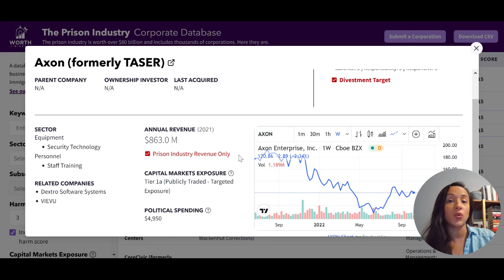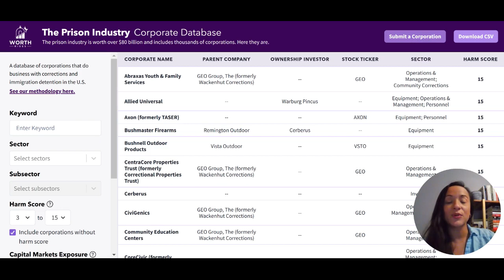The Prison Industry Corporate Database - Tutorial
There are over 4,000 corporations in the prison industry, but most of us don’t know who they are. The Prison Industry Database changes at all by exposing these corporations. Some are lesser-known, but large corporations that operate only in the prison industry while others are better-known brands that engage in the prison industry through a segment of their operations. Watch this how-two video and visit data.worthrises.org to dig deeper into the dark web of prison profiteering.